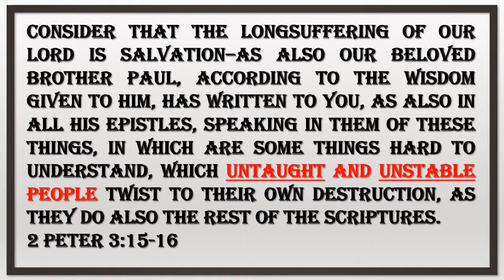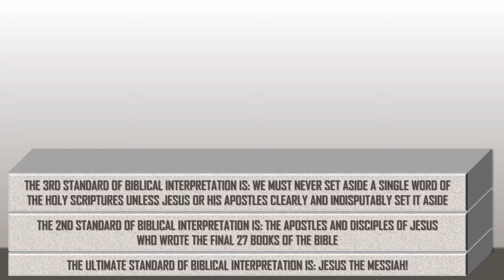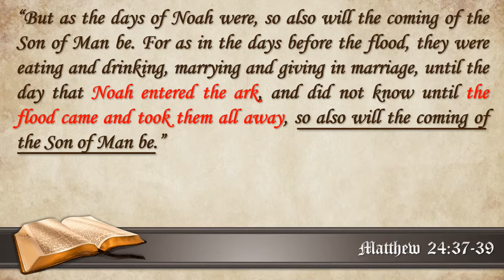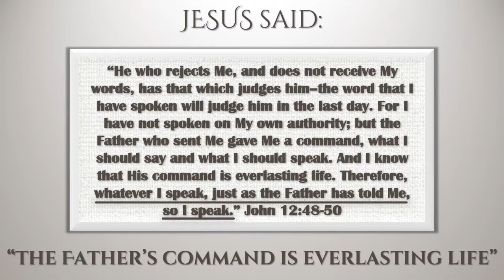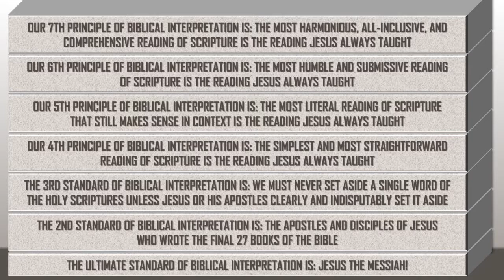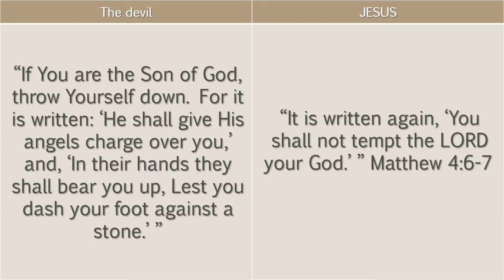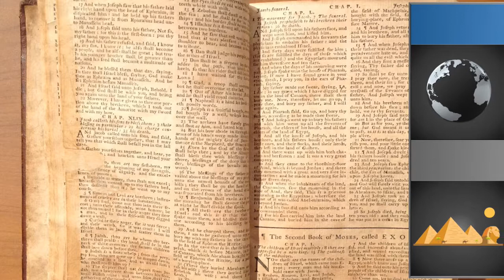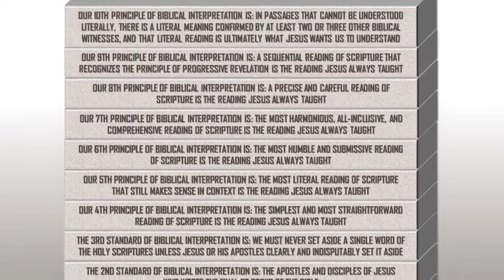The MESSIAHs Interpretation Verification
According to Peter, some people twist Paul letters along with the rest of the Scriptures to fit their own personal: agenda, theology, or preconceived conclusions. And Peter called those who do this terrible sin of twisting GOD’s holy Word: “untaught” and “unstable”. Now, the word Peter used, that we translate as “untaught” is: am-ath-ace', which means: “unlearned or ignorant”. While the word Peter used, that we translate as “unstable” is: as-tay'-rik-tos, which means: “unfixed, and vacillating”, or even “inconsistent”.And the way all sound Bible Scholars carefully avoid being ignorant, unfixed, and inconsistent with the way they handle the Scriptures is: they develop an educated, consistent, harmonious, fixed method of interpreting the Bible, that they call their “hermeneutic”. But those Peter warned about, who twist certain Scriptures, can be recognized by the inconsistent way they approach certain passages in order to uphold their anti-biblical assumptions.